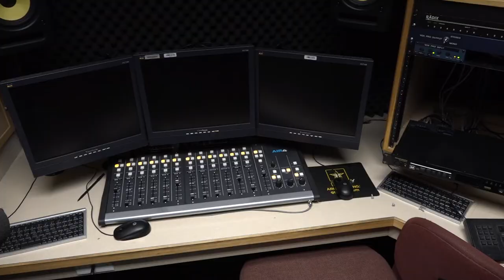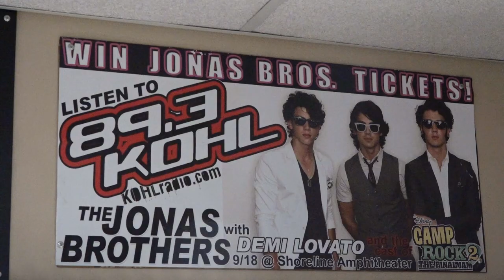Ohlone College Radio Broadcasting Department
This story about the Ohlone College Radio Broadcasting Department was first broadcast during the live Ohlone Tri-City News program on October 5, 2022.

Reporter: Sean Siquig
Photographer: Andrei Domantay